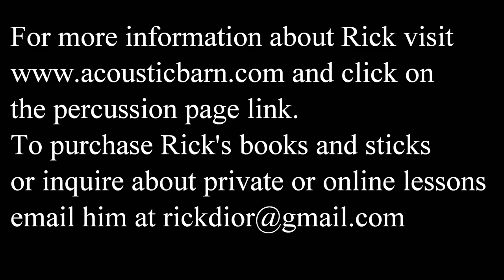The Dialtune Snare Drum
Here is a first impression video of a Dialtune snare drum I recently purchased. I bought the drum used and it is the Black Nickel over brass model. The size is 14"x 6.5" which is the only size they make right now. This drum is unique in that it tunes up with two dials (one for the top head and one for the bottom) and no tension rods are present. This makes head changes fast and tuning even faster. I explore the drum  and some try different heads before taking it over to the drum set.
The heads include:
A Remo Ambassador (stock head)
A Remo Fiberskin Diplomat
A Remo Rennaissance
A Remo Power Stroke
I also play the drum with a full drum set with the Powerstroke and Fiberskin Diplomat heads.
If you get bored and want to skip around here are the time stamps:
Time Stamps
0:00 Introduction and Remo Ambassador Head
12:48 Remo Fiberskin Diplomat
18:12 Calf Head Failure
20:19 Remo Rennaissance
24:01 Remo Powerstroke
25:48  Remo Powerstroke at the drum set
33:56 Remo Fiberskin Diplomat at the drum set
The drums used in this video are Craviotto stacked Private Reserve.
The sizes are:
Bass Drum 20x15
Toms 10x8 and 12x8

The Cymbals are:
22" Paiste Traditional Light Ride
18" 1950's K crash/ride with rivets
16" Paiste Traditional Thin Crash
Masterwork 24" Swish/China with Rivets
Sabian 13" HH Regular Hi Hats
Mics are two Sennheiser MKH 800 overheads and an AKG D112 on the bass drum.